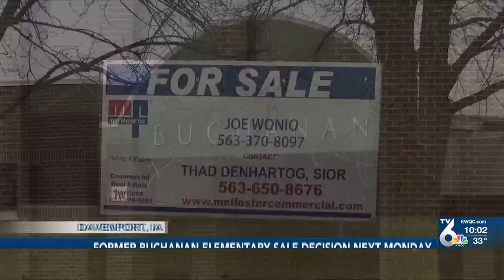Davenport School Board Elementary and Sudlow Intermediate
Davenport Community School District held a special meeting with a public hearing regarding the sale of Buchanan Elementary School.